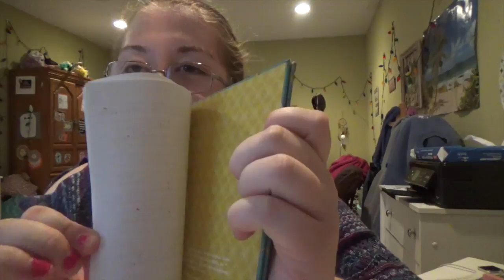College Advice Finally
The last bit of College advice